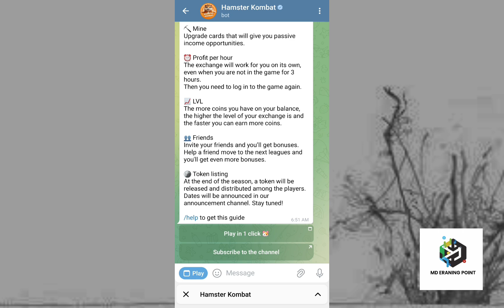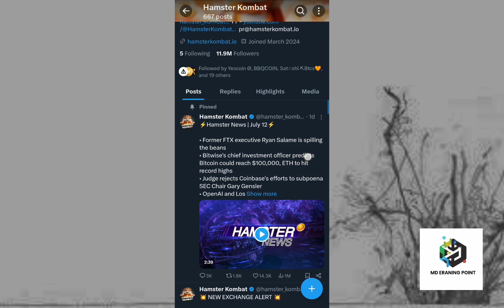Hamster Kombat Scam😭||Hamster Kombar error technical issue || Real /Fake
tokens
how to mine hamster kombat
initia airdrop
hamster kombat mining withdrawal
Hamster kombat
best gaming crypto to buy
crypto banter
make passive income
hamster kombat telegram airdrop
how to joint hamster kombat
telegram bot with python tutorial
minecraft mining guide
passive income investing
bitcoin today
bitcoin prediction
airdrop layer zero
top free airdrop
hamster kombat mining withdrawal problem
hamster kombat daily combo
new telegram bot mining airdrop
ethereum

#)hamster_kombat_new_wallet_connect_problem
hamster _kombat_listing_date
gpu mining tutorial
bitcoin halving
crypto gaming coins
bitcoin news today
altcoins bleeding
bitcoin price
hamster kombat new update listing

tapswap mining app withdrawal
tapswap nekadar
hamster kombat combo cards

apex cryp
toapex cryp
toapex crypto

hamster kombat launch
Hamster kombat withdrawal kaise kare
hamster kombat airdrop allocation
hamster kombat predictions
hamster kombat withdrawal processhamster